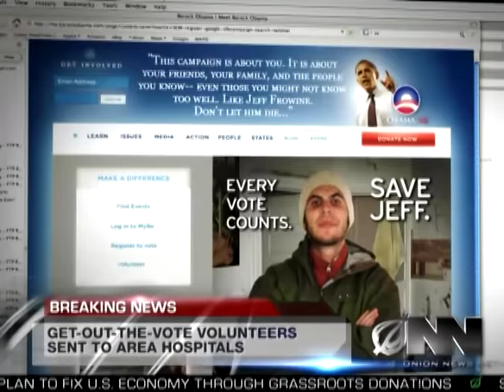Gunman Kills 15 Potential Swing Voters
The Obama campaign is cautiously optimistic after initial reports indicated that most of the people killed were registered Republicans.